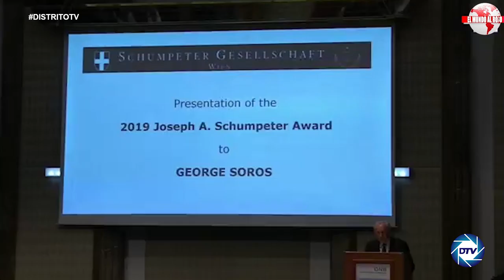EMR:MAIBORT PETIT: SOROS está moviendo los hilos en UCRANIA, es el brazo ejecutor de NUEVO ORDEN